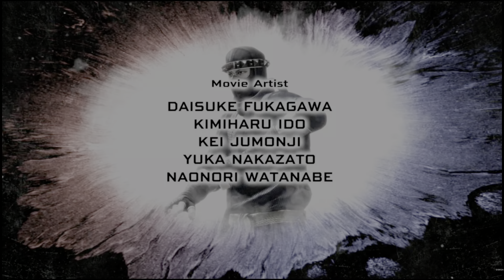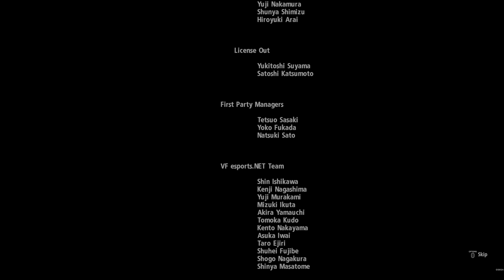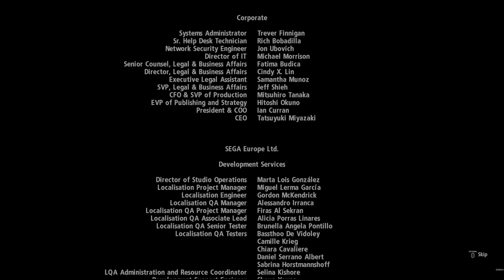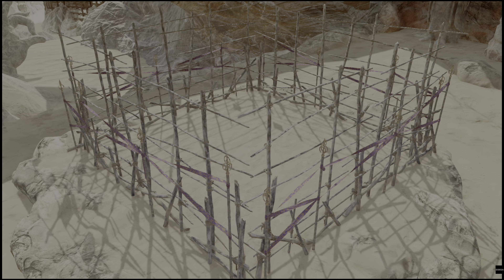Virtua Fighter 5 Ultimate Showdown Gameplay 18 (4K)